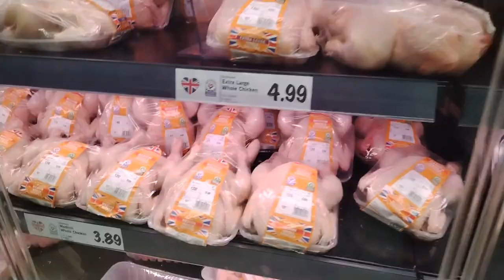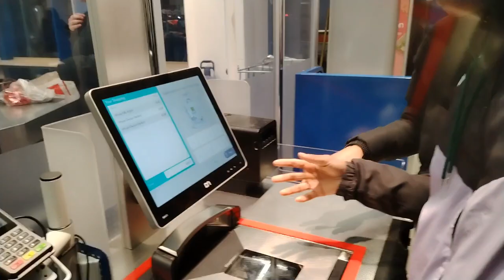Gujarati vlog || Gujarati Vlog In London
VLOG - 15

deep padmani vlogs
gujrati vlogs
gujarati vlog
uk gujarati vlog
 jaydeep patel vlogs
 gujarati vlogger
gujju vlogs
popatbhai vlogs
 gujju vlogs uk
 family vlogs
khajur bhai vlogs
deep diravi vlogs
deep padmani vlog
dhamu palak
Aditya goswami
pooja mistry
amit rinkal vlogs
gujju in uk
darshak kathrotiya
gujarati recipe
gujarati food vlog
 tuver totha
surat lagan
 deep diravi new video